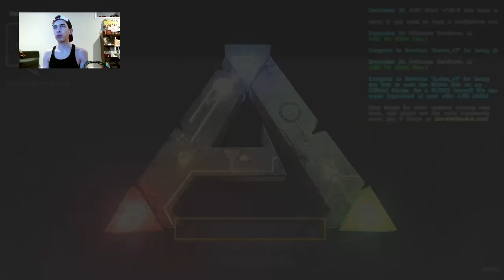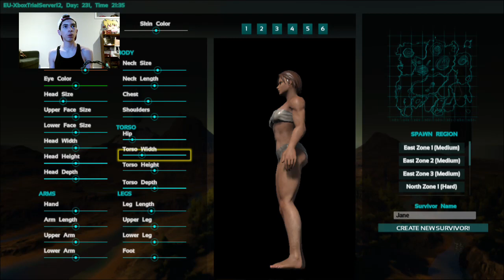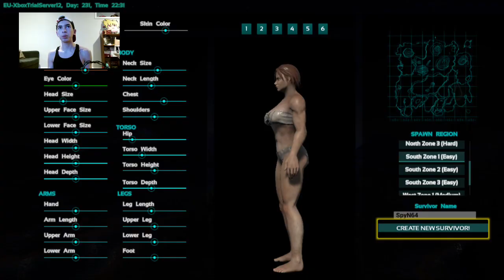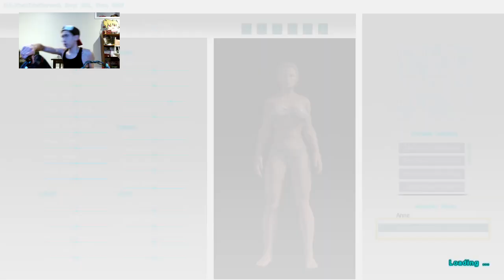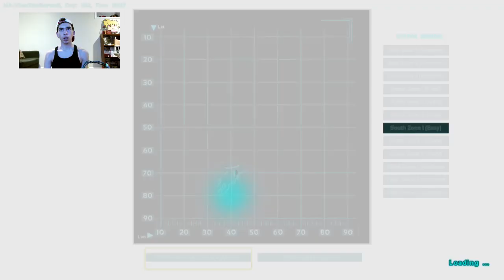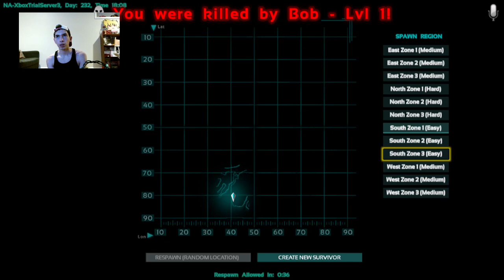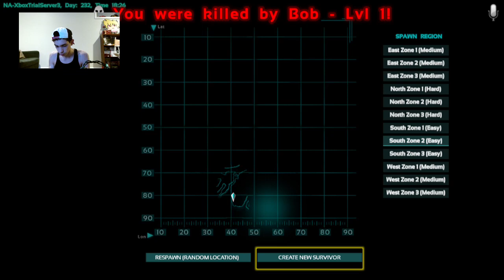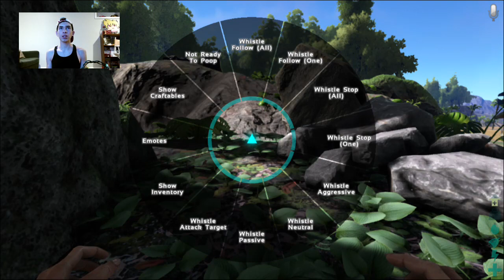ARK: Survival Evolved (Part 1): New Year, New Life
happy 2k16 everyone! enjoy, & have a happy new year!